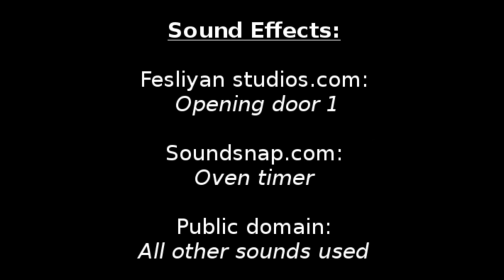Irish Pirate 2: Welcome aboard (M4M, high-seas adventure, foster father figure, Audio RP)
Story Description:
After the events of the last episode it is time for the Irish captain to bring you on board his (embarrassingly named) pirate ship. While his heart might be in the right place he still has his old habits of bending the truth a bit for his own convenience

Channel Commentary:
I feel like I rushed this one a bit, I'm not sure this second episode really covers much new in terms of the story and I'm pretty sure I let the attempted Irish accent slip a bit too much this episode